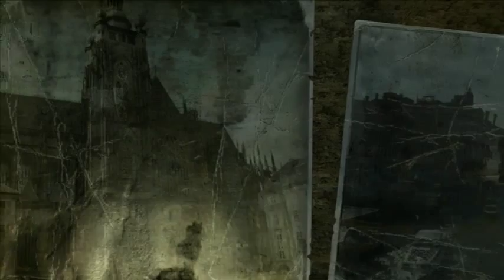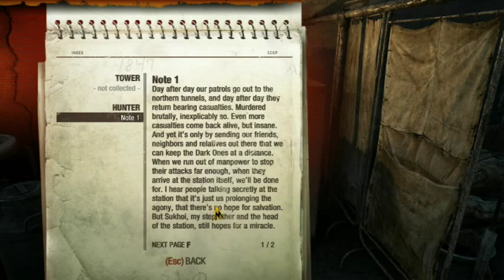Metro 2033 Redux!| Episode 1: I am Artyom!!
Do you know who i am? Name's Artyom, Artyom is cool.